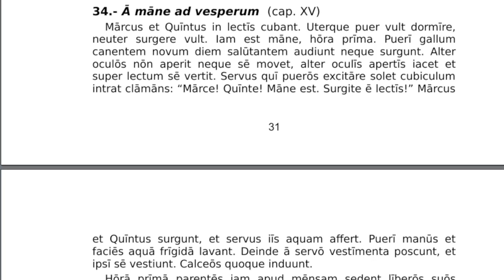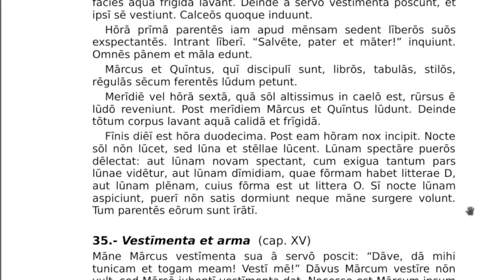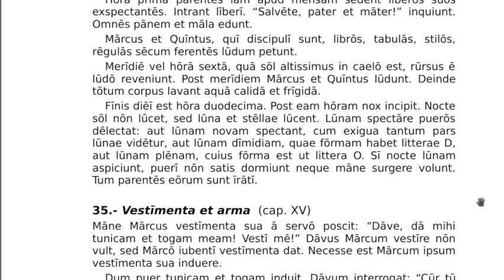LLPSI FABELLAE LATINAE 34 Ā māne ad vesperum (cap. XV)